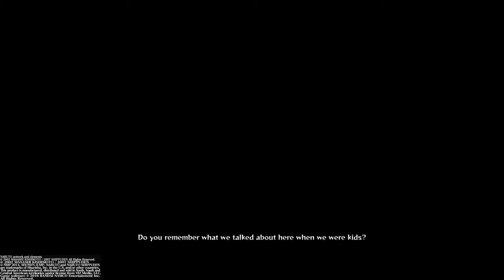NARUTO SHIPPUDEN™: Ultimate Ninja® STORM 4 part 5